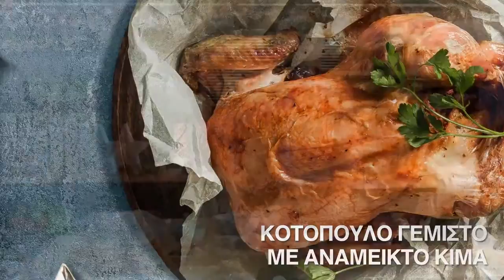Κοτόπουλο γεμιστό με ανάμεικτο κιμά - Συνταγή του Λευτέρη Λαζάρου | Lidl Cyprus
Μάθε πώς να φτιάξεις «Κοτόπουλο γεμιστό με ανάμεικτο κιμά» σωστά, εύκολα και γρήγορα!

Υλικά συνταγής:

Για το κοτόπουλο
- 1 κοτόπουλο, καλά πλυμένο
- 1 λαδόκολα
- άκαυτος σπάγγος
- λίγο ελαιόλαδο
- αλάτι, πιπέρι
- 150 ml νερό
Για τη γέμιση
- 500 g ανάμεικτος κιμάς
- 150 g κρεμμύδι, ψιλοκομμένο
- ½ ματσάκι μαϊντανός, ψιλοκομμένος
- 1 κουτ. του γλυκού μουστάρδα σε σκόνη
- 1 κουτ. του γλυκού μοσχοκάρυδο
- 1/2 κουτ. του γλυκού κύμινο
- 150 g φουντούκια, χοντροκομμένα και καβουρδισμένα με λίγο ελαιόλαδο σε ένα τηγάνι
- 50 ml λευκό κρασί
- 100 ml ελαιόλαδο
- 1 κουτ. του γλυκού αλάτι
- 1/2 του γλυκού πιπέρι

H Lidl Cyprus άνοιξε το πρώτο της κατάστημα το 2010 και σήμερα, λίγο λιγότερο από 8 χρόνια αργότερα μετράει 16 καταστήματα και ένα κέντρο διανομής σε όλη την Κύπρο, απασχολώντας πάνω από 500 συνεργάτες.

Είμαστε περήφανοι που παρέχουμε στους πελάτες μας προϊόντα σύμφωνα με τα υψηλότερα στάνταρ ποιότητας, στις χαμηλότερες δυνατές τιμές και συνεργαζόμαστε στενά με τους προμηθευτές μας προκειμένου να το επιτύχουμε. Επιδιώκουμε την χρήση τοπικών προϊόντων όπου είναι εφικτό και το επιτυγχάνουμε μέσω της συνεργασίας μας με τοπικούς παραγωγούς και προμηθευτές.